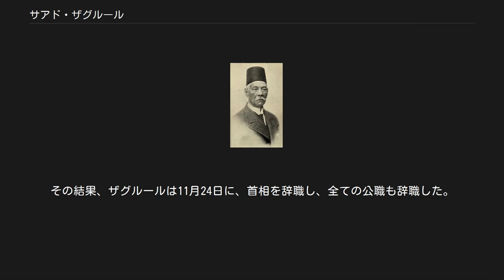サアド・ザグルール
カフル・アッシャイフ県出身の人物
サアド・ザグルール サアド・ザグルール（アラビア語: سعد زغلول‎、Saad Zaghlul、1859年-1927年8月23日）は、エジプトの政治家である。
1924年1月26日から11月24日までの間、エジプト王国の首相を務めた。
サアド・ザグルール・パシャ・イブン・イブラーヒームとも呼ばれる。
 ナイル・デルタで生まれたサアド・ザグルールは、ワフド党を率いて、エジプトの独立闘争を支持した。
エジプトを保護国化していたイギリスは、ザグルールを逮捕することでワフド党の勢力を弱めようとしたが、イギリスの意向に反して、エジプトでは、革命が勃発した（エジプト革命_(1919年)）。
 1919年3月9日、革命がカイロで勃発すると、独立を求める動きは、エジプト中に広がった。
ザグルールは他の指導者3人とともにマルタに流され、3週間の間で、800人以上のエジプト人が殺されたが、暴動は収まることはなく、イギリスは、4月7日にザグルールを解放した。
4月11日には、ワフド党の代表団は、パリ講和会議に出席したが、アメリカ合衆国がイギリスの政策を支持したことで、失望することとなった。
 イギリスのザグルールに対する監視は継続され、1921年には、再び逮捕され、セイシェルに流された。
しかし、この時には、エジプトにおける独立運動の流れはとめることができず、1922年には、エジプトは独立を獲得することに成功した。
その過程の中で、ワフド党は、地主層や当時の民族資本家層の支持を獲得していった。
 ザグルールは、エジプト独立の英雄の立場を獲得していったが、党内政治はほぼ独裁状態であり、党内での議論がほとんど行われなかったようである。
そのため、ザグルールと意見を異にする政治エリートが立憲自由党の結成に動いた。
首相経験者のアブドゥルハーリク・サルワト、アドリー・ヤカン、気鋭の法律家アブドゥルアジーズ・ファフミー、イスマーイール・シドキー、ムハンマド・フサイン・ヘイカルなどである。
 さらに、ワフド党は1923年憲法の擁護に動いていたが、ザグルール自身は憲法制定に反対していた。
また、憲法制定によって、権力分散と自らの権限が縮小されることをフアード1世も嫌っていた。
したがって、フアード1世とザグルールは蜜月状態となったが、この蜜月状態は、1924年に破綻する。
 1924年1月12日、エジプトでは総選挙が実施され、ワフド党は、圧倒的勝利を収めた。
2週間後、ザグルールによる最初のワフド党政権が成立した。
ザグルールは、イギリスに対しエジプトの即時完全独立を主張すると同時に、顧問制の廃止やイギリス軍の完全撤退を要求した。
 しかし、ザグルールの政権は、1924年11月19日に、エジプト軍総司令官兼スーダン総督であるリー・スタックが暗殺された。
イギリスは、ザグルールがそのまま内閣を運営していくことに難色を示した。
その結果、ザグルールは11月24日に、首相を辞職し、全ての公職も辞職した。
 （ただし、英語版で挙げられているものをそのまま掲示しています。）